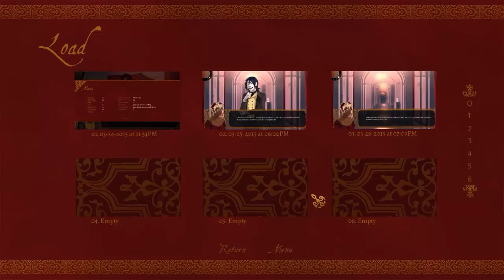Nachtigal - Episode 4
A slightly short episode but in it we do three of the six endings. Twenty likes and I'll do the other three!

Hall:  Allemande by Wahneta Meixsell
Kitchen: E Minor Prelude by Chopin
Study:  Solo Chello Passion by Doug Maxwell/Media Right Productions
Bedroom: C Major Prelude by Bach
CG:   It's Coming by John Kirsch/Media Right Productions
Closing: Cataclysmic Molten Core by Jingle Punks

To vote for what I play during the next livestream (Weds 18th 7:30PM GMT) please go . Don't forget to vote even if you don't watch the livestream, it will be put up on Youtube too!